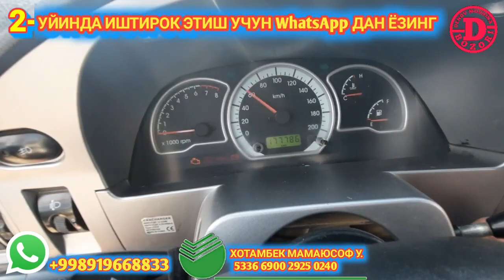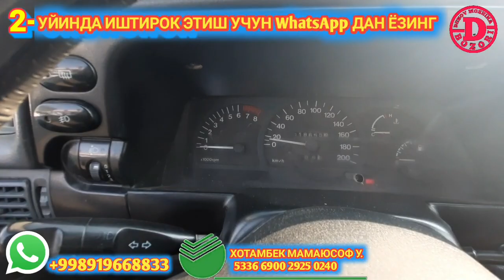17-МАЙ СУРХОНДАРЁ НЕХИА НАРХЛАРИ | ДЕНОВ МАШИНА БОЗОРИ 2021 |DENOV MASHINA BOZORI 2021